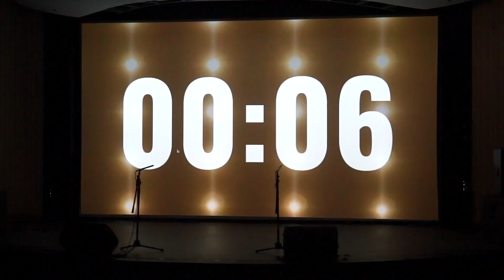TOPI's The Curtain Call Seasons of Love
The latest musical sensation from Tanghalang Overseas Pinoy offers a unique take on a Broadway classic! 🎶✨ Come see us perform our own enchanting rendition of the hit song from the acclaimed musical Rent during "The Curtain Call: Seasons of Love." Let us take you to a journey full of passion, creativity, and the strength of community awaits you. Our version of Seasons of Love is waiting for you; don't miss this incredible celebration of friendship and love! 🌖🖭